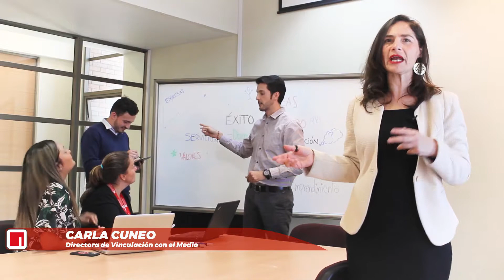Semana Cero Video 1 Final